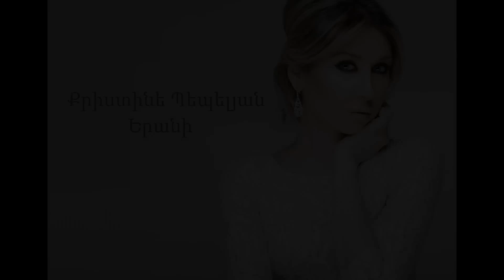Christine Pepelyan - Yerani // Audio //